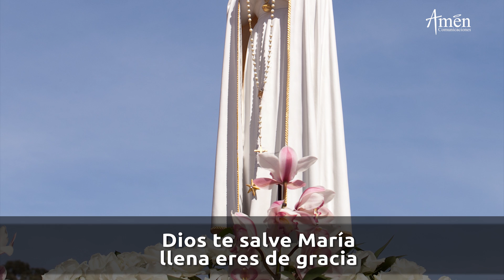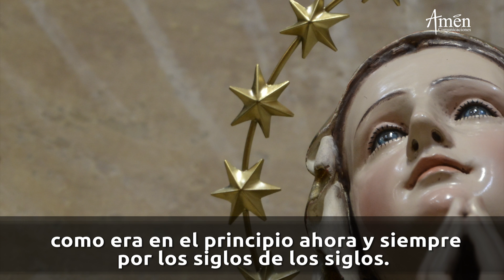Virgen Regina Coeli l Domingo 24 Mayo de 2020 l Padre Carlos Yepes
Encuentras Paz  para tu vida.

Las promesas del rosario de María te dan alegría.